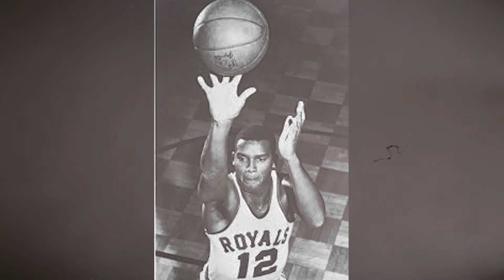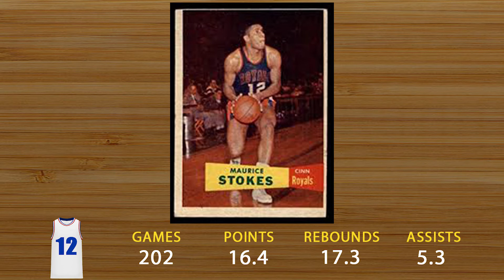Celebrating The Life of Maurice Stokes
Maurice Stokes '55 — Saint Francis University and NBA legend — passed away on away April 6, 1970, 50 years ago. Saint Francis will host a series of public events from March 30 - April 6, 2020 to commemorate the legend's passing.